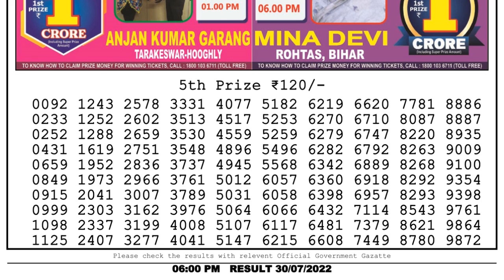🔴Dear Lottery Sambad Live 6pm today 30.07.22 Nagaland State Lottery Result